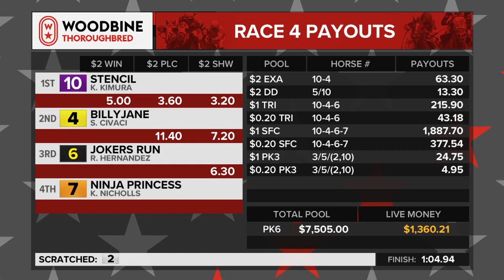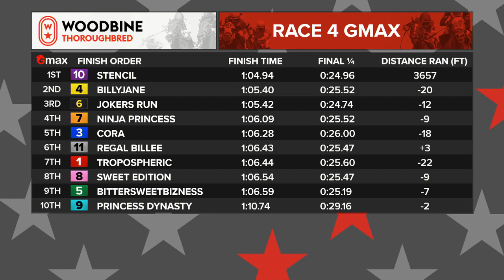Woodbine, Tbred, October 14, 2021 Race 4